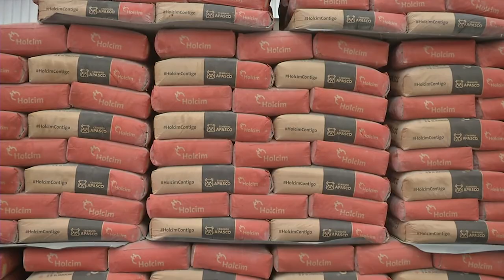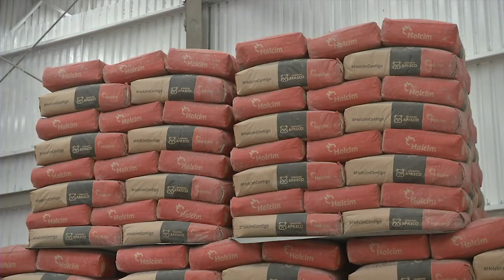Inaugura Holcim nueva planta en Yucatán